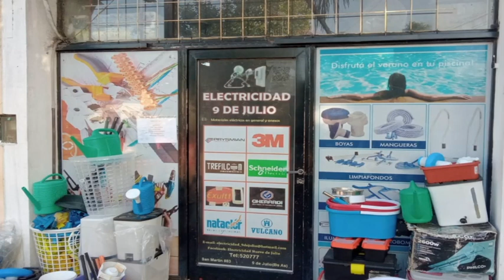BREVES EN CADENA - En Nueve de Julio rige una Moratoria por tres meses-Llegó la Virgen Peregrina -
Se condenó a seis años de prisión a Cristina Fernández - Falta agua en Barrios Unidos